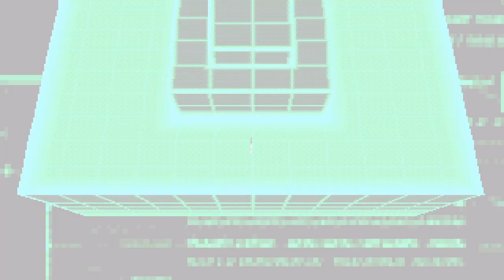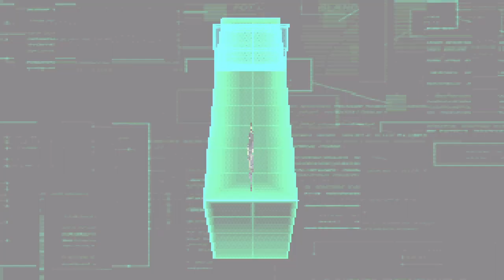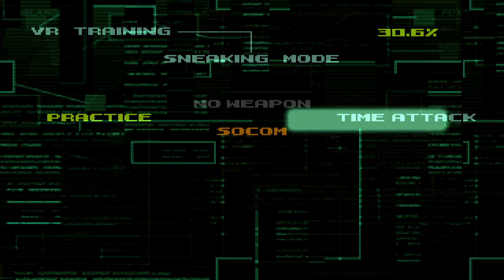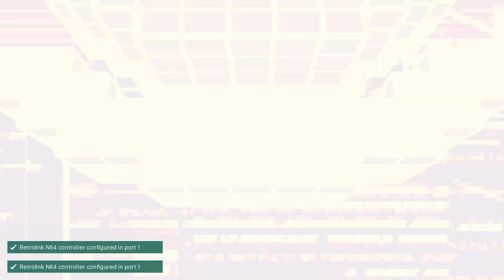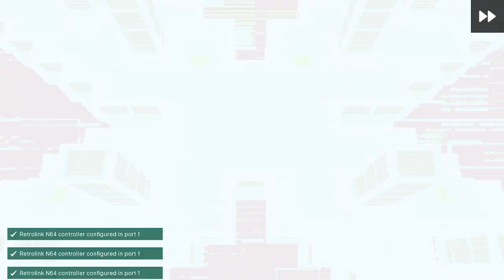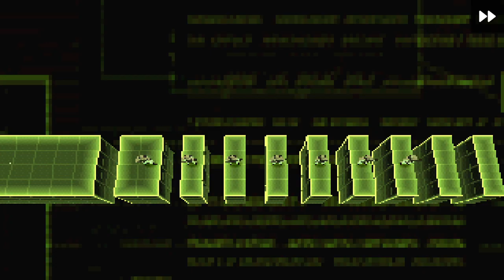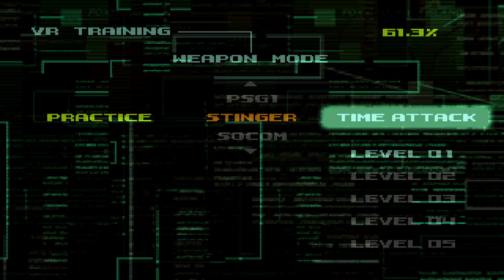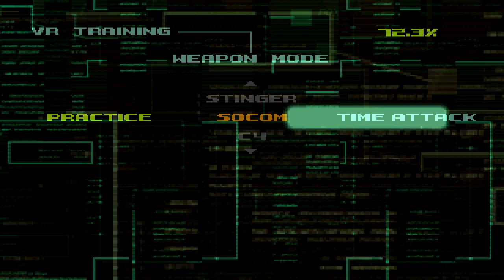Metal Gear Solid VR - MGSVR - 72%